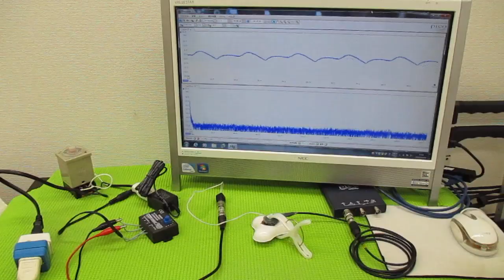超音波の発振制御技術 ultrasonic-labo